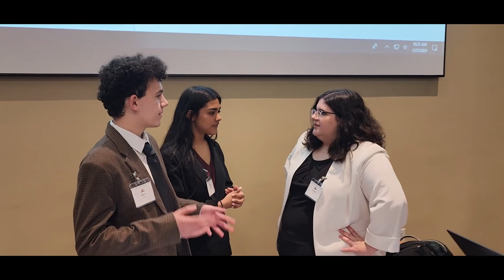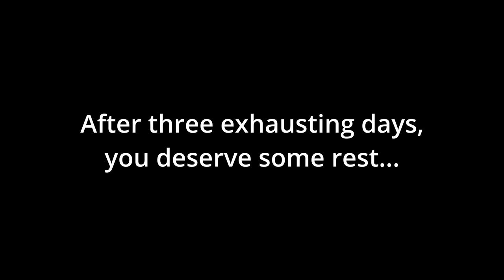GTHS at UGAMUNC 30 in 2024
Grovetown High School Model United Nations team competing at UGAMUNC 30.